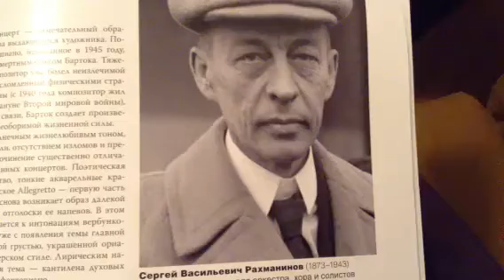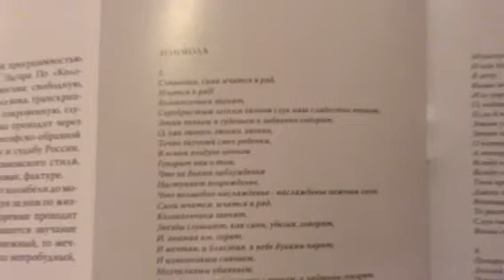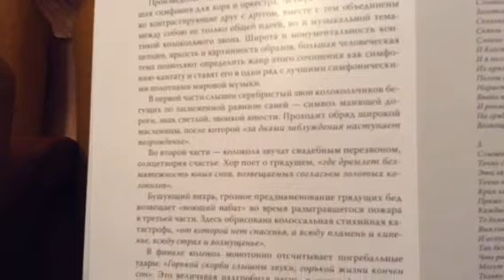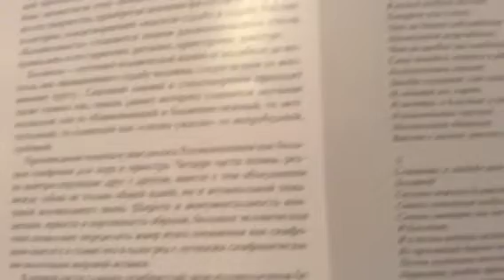Рахманинов. Колокола. Дирижер Владимир Юровский ГСО